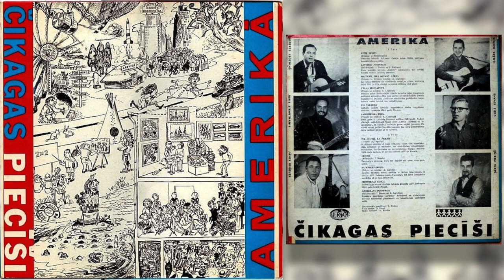Čikāgas piecīši - Pie tālruņa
Visas autortiesības pieder izpildītājam vai tā autortiesību pārvaldītājam!